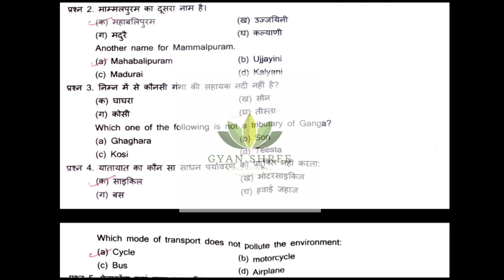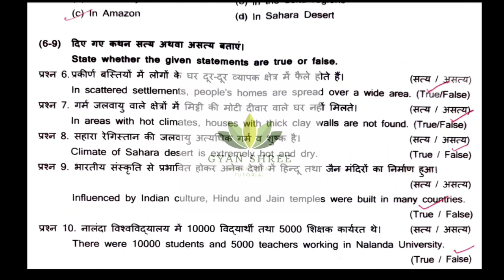Student Assessment Test ( SAT - 2) November 2022 | Class 7th Social Science Solved | Haryana Board